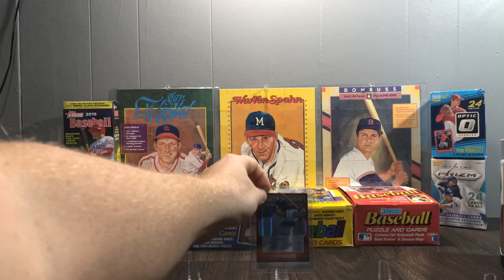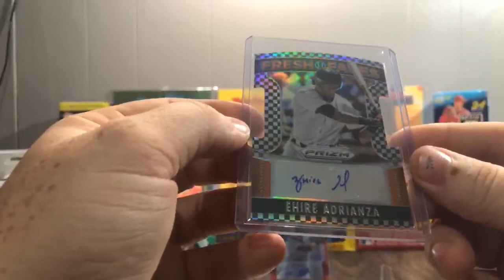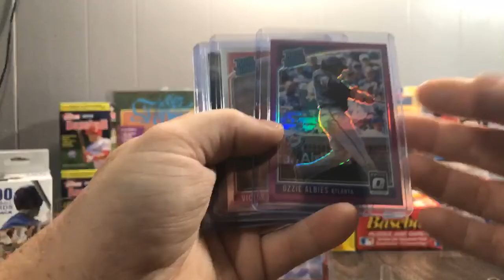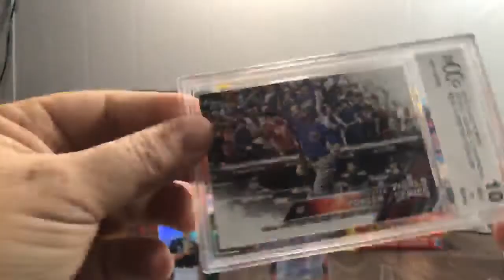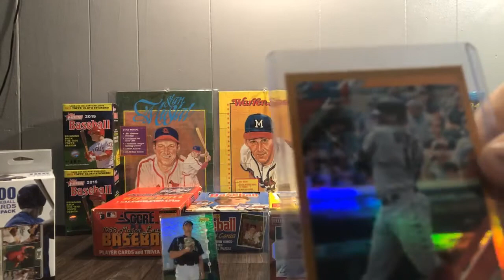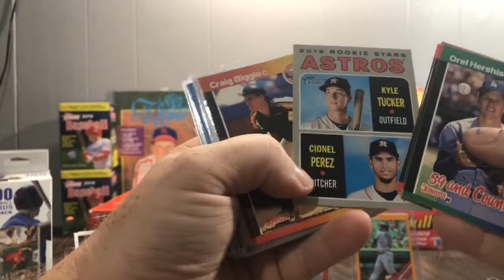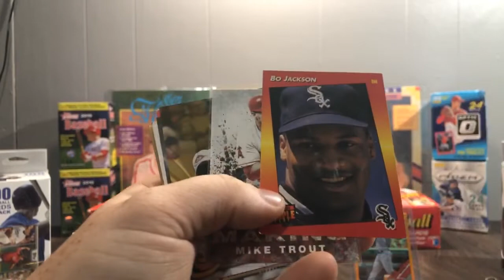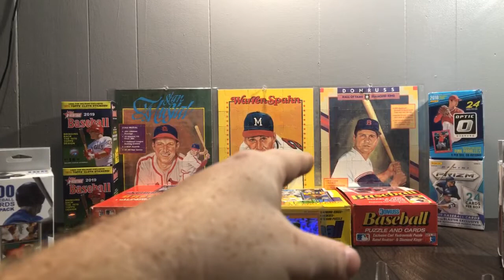Test hangouts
Sorting cards